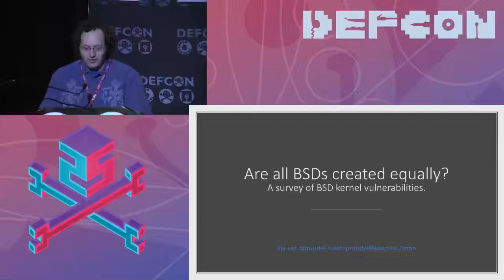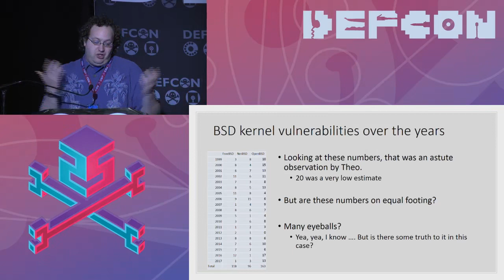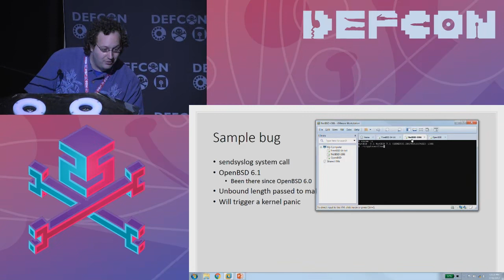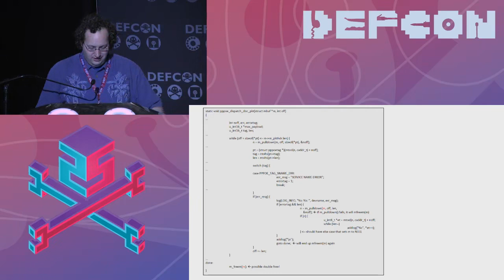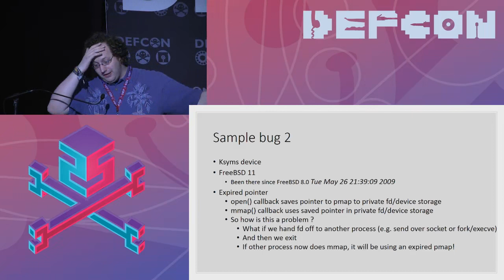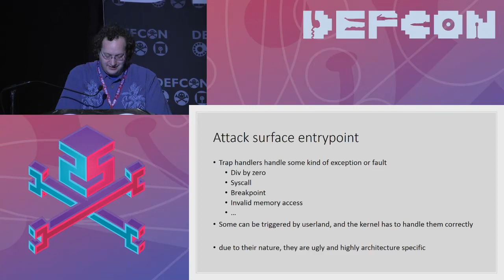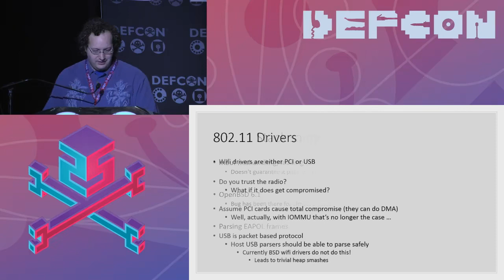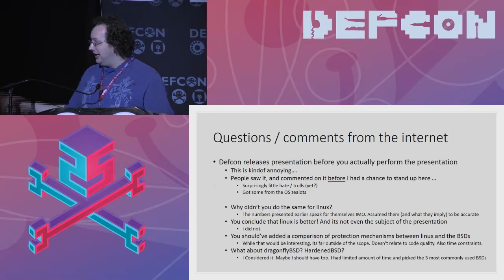Are all BSDs are created equally? A survey of BSD kernel vulnerabilities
In this presentation I start off asking the question "How come there are only a handful of BSD security kernel bugs advisories released every year?" and then proceed to try and look at some data from several sources. It should come as no surprise that those sources are fairly limited and somewhat outdated.

The presentation then moves on to try and collect some data ourselves. This is done by actively investigating and auditing. Code review, fuzzing, runtime testing on all 3 major BSD distributions [NetBSD/OpenBSD/FreeBSD]. This is done by first investigating what would be good places where the bugs might be. Once determined, a detailed review is performed of these places. Samples and demos will be shown.

I end the presentation with some results and conclusions. I will list what the outcome was in terms of bugs found, and who -based on the data I now have- among the 3 main BSD distributions can be seen as the clear winner and loser. I will go into detail about the code quality observed and give some pointers on how to improve some code. Lastly I will try and answer the question I set out to answer ("How come there are only a handful of BSD security kernel bugs advisories released every year?").